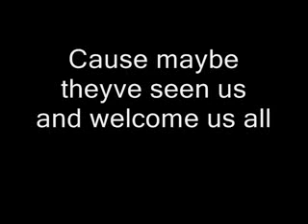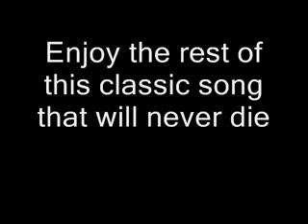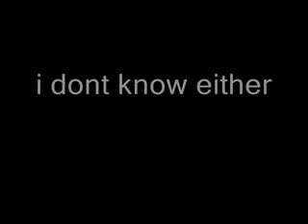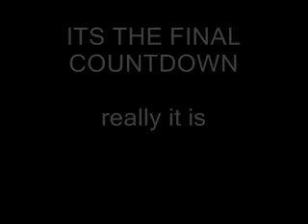The Final Countdown Lyrics - by EUROPE (onscreen text)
- GET A UNLIMITED RINGTONES with this and other cute songs of Europe, like "Carrie", "Rock The Night" and others.